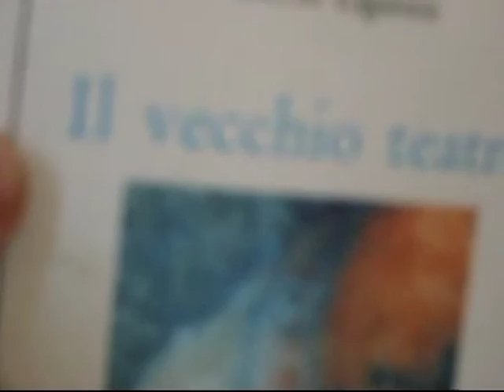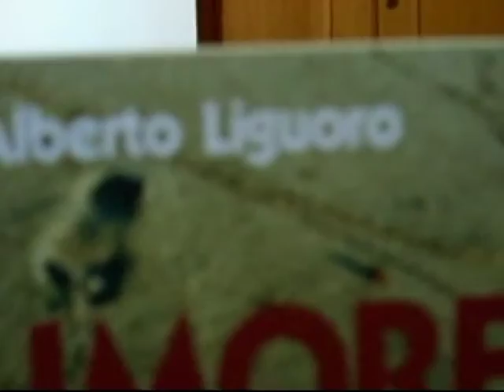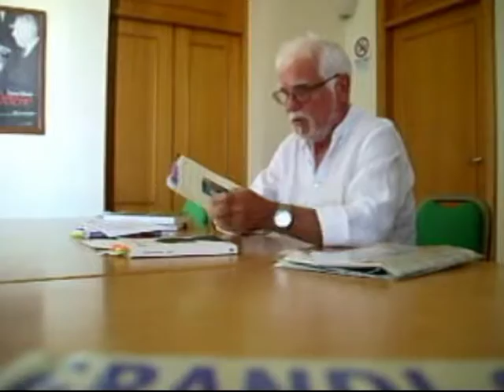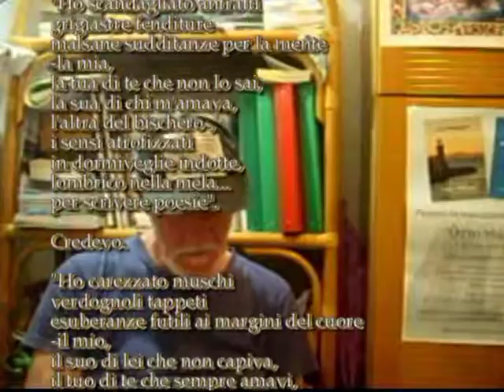TG DILA Alberto Liguoro Ingeborg Bachmann 20150625